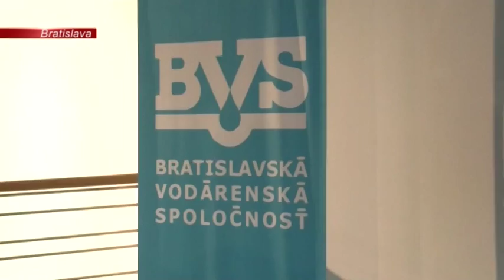SPRÁVY | 14.06.2016 | BVS